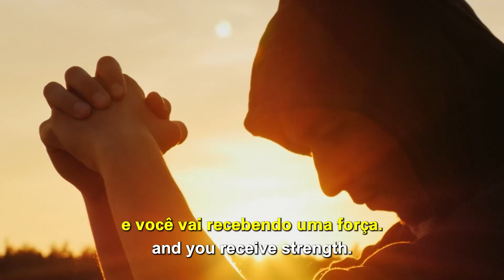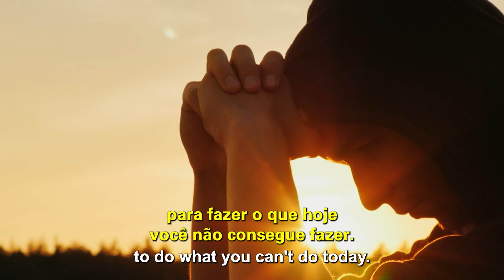Hungry for God | NUTRITION AND STRENGTH | Cléo Ribeiro Rossafa